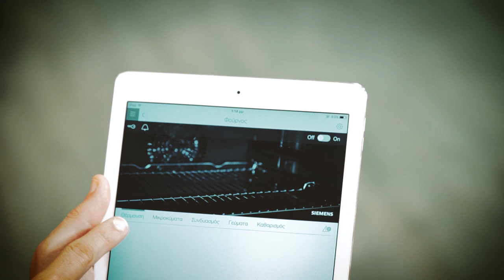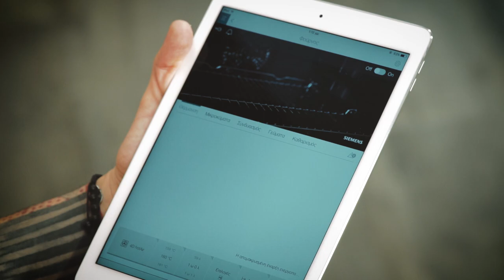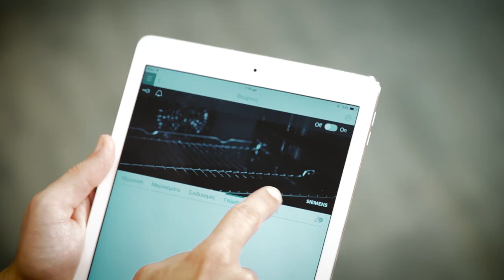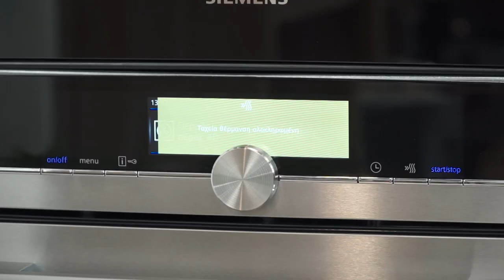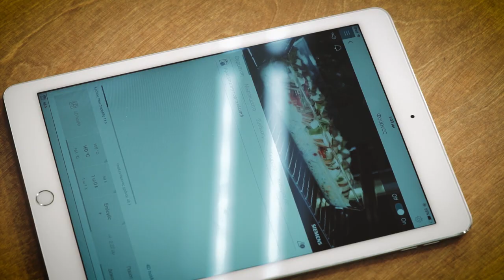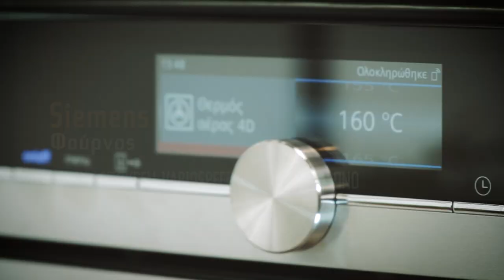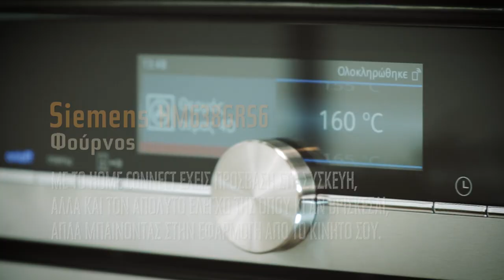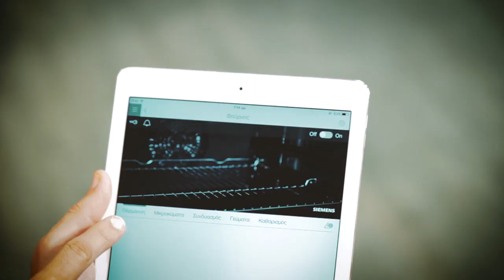Tάρτα Lime από τον Γιώργο Τσούλη | Βάζουμε τον Chef στην Πρίζα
Βάζουμε τον Chef στην Πρίζα για έναν ακόμα γλυκό… πειρασμό! Ο Γιώργος Τσούλης φτιάχνει λαχταριστή & αφράτη Τάρτα Lime στο φούρνο της Siemens, με την εφαρμογή Home Connect που του επιτρέπει να ρυθμίζει το φούρνο εξ’ αποστάσεως.

Και μην ξεχνάς, κάθε Τετάρτη βάζουμε τον Chef στην Πρίζα!